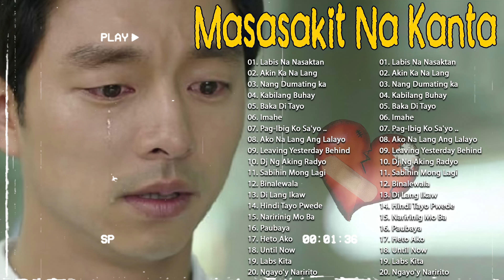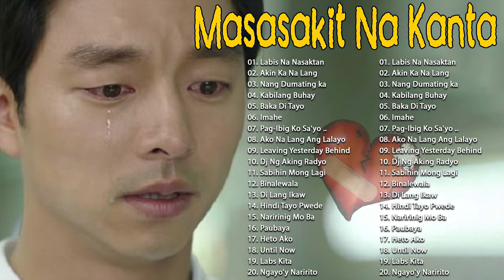LABIS NA NASAKTAN Masasakit na Kanta Para sa mga Iniwan BrokenHearted Song Pamatay Puso 💯🍃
tagalog love songs
labis na nasaktan tagalog version
pamatay puso love songs
love song tagalog
tagalog songs
bagong kanta 2022
love song
new song 2022
tagalog love songs 2022
pamatay puso love songs tagalog
love song 2022 tagalog
love songs tagalog
mga bagong kanta 2022
labis na nasaktan ako lyrics
pamatay puso love songs tagalog 2022
music 2022 new songs
love songs 2022 tagalog
jennylyn yabu song
new song 2022 tagalog
angeline quinto songs
lumang kanta tagalog love song
opm love songs tagalog 2022